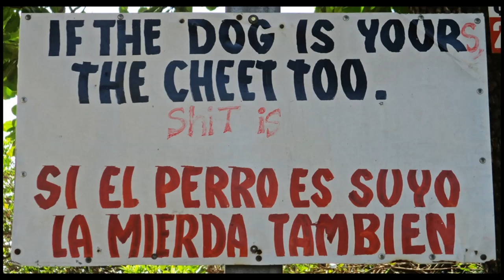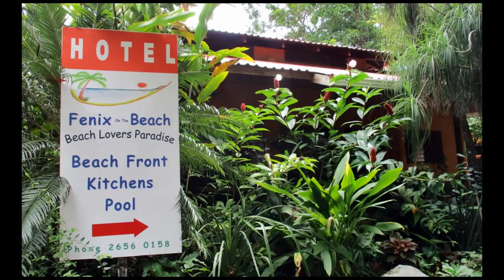Video Blog #2 from Mols and Ned's Costa Rica Vacation